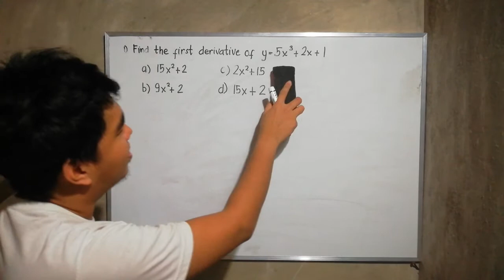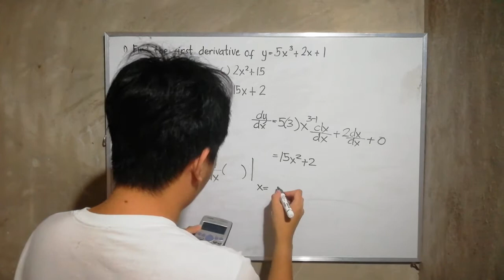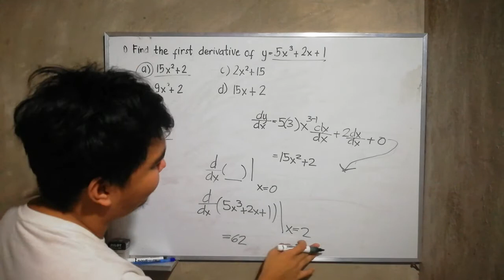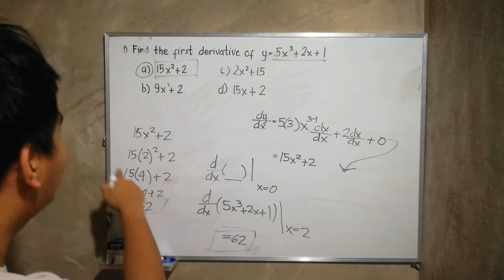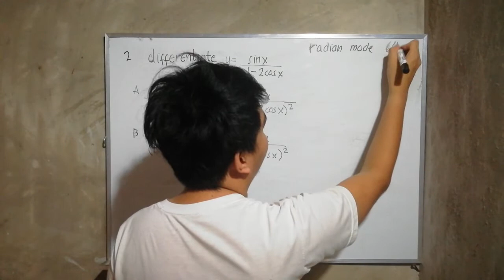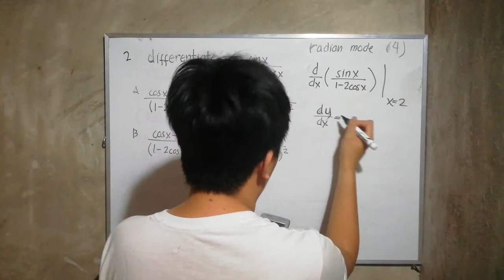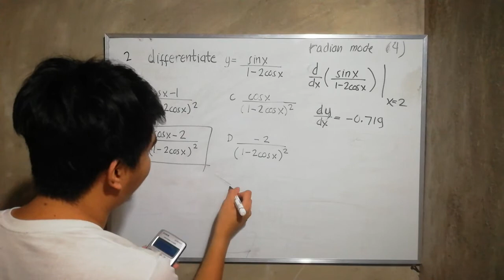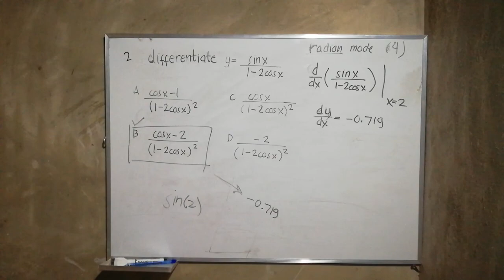Calculator technique first derivative differential calculus